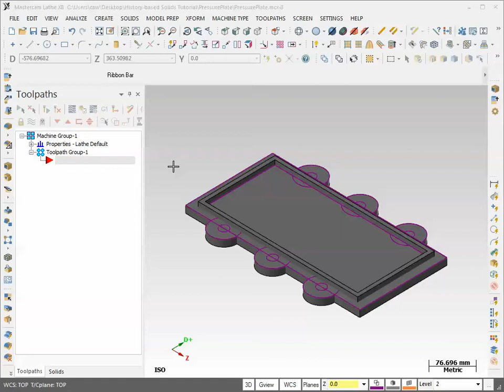Pressure Plate Step 6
Video showing the solution for the pressure plate Challenge, Step 6 from the Getting Started with Mastercam Solids tutorial.